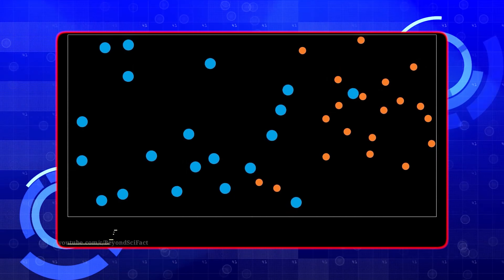CZP Chronique - Les Trous Blancs ( Ft. NAIRN )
Bonjour chers internautes !

Je m'appelle Zack Patton, et je serais votre interlocuteur ... Et cette fois, nous allons parler ... des Trous Blancs ! Avec un invité très spécial : NAIRN !

Partagez la vidéo si elle vous plaît !

Illustrations réalisées par Cecifolle !

Vous pouvez également aller voir son projet Ulule ! Déjà financé, mais un bonus ne fera pas de mal !

Ce projet a été inspiré par la chaîne Youtube " The Sega Scourge " disponible a ce lien